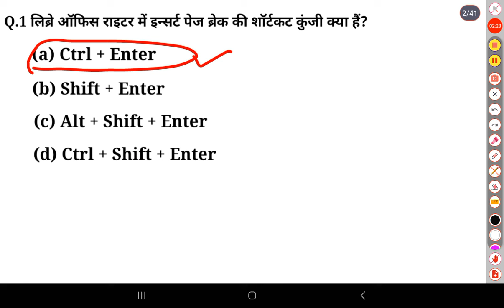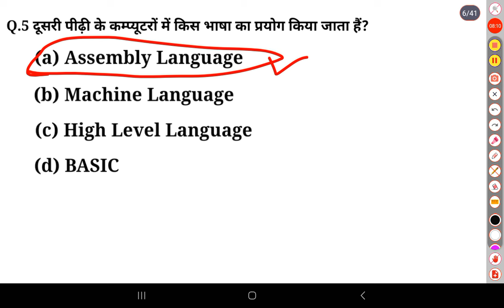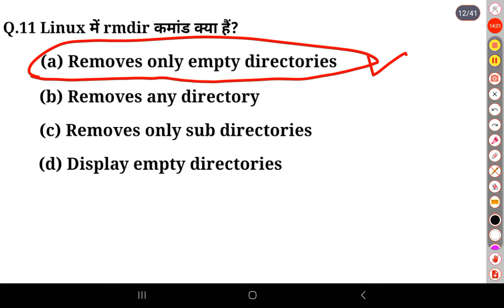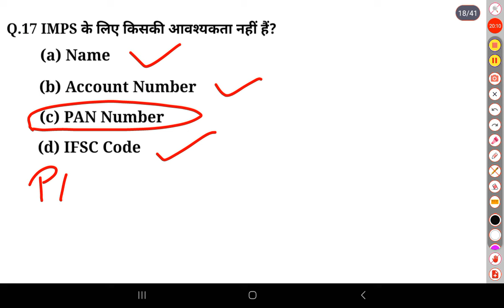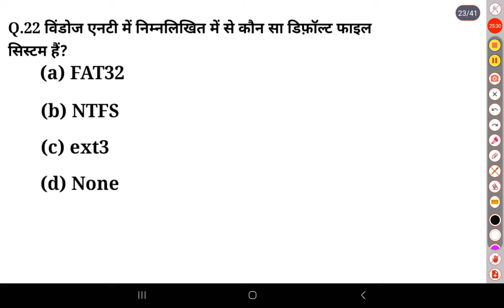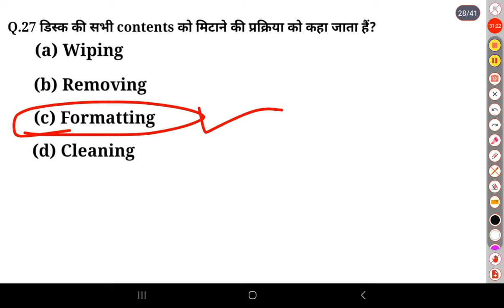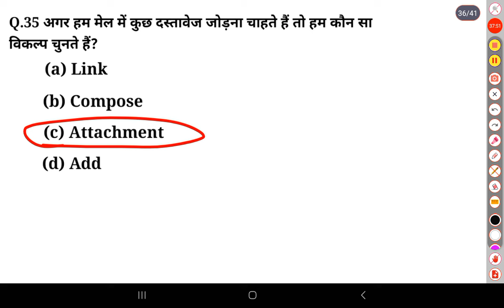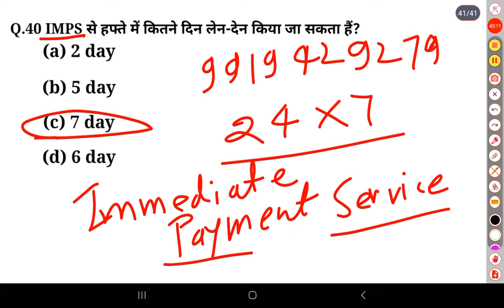CCC SEP EXAM 2024 | CCC EXAM BOOSTER MCQ | CCC EXAM PREPARATION | CCC TOP 40 MCQ | CCC IMP QUESTIONS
CCC SEP EXAM 2024 | CCC EXAM BOOSTER MCQ | CCC EXAM PREPARATION | CCC TOP 40 MCQ | CCC IMP QUESTIONS WITH ANSWERS | CCC MARATHON CLASSES 2024 |

By:- Om Sir

यह सभी प्रश्न सीसीसी एग्जाम में पूछे गए हैं। आप लोग इस क्लास को जरूर देखिए गा। 🙏
CCC SEPTEMBER EXAM 2024 | CCC MARATHON CLASS | CCC TOP 20 MCQ | CCC MOST IMPORTANT QUESTION WITH ANSWER
CCC. SEPTEMBER   EXAM 2024 | CCC OBJECTIVE QUESTION| CCC MARATHON CLASS | CCC IMPORTANT QUESTIONS 2024 ||
CCC SEPTEMBER EXAM 2024 | Most Important Question with answer for Nielit CCC Exam || Follow the Om Computer & Technical Institute on youtube chanel
ccc nielit exam quiz
ccc september exam preparation
ccc exam libreoffice important question
ccc new syllabus exam Question 2024
ccc exam Question answer in hindi language
ccc objective questions
ccc exam ki super tyari
ccc all topics important question
ccc mock test in hindi
ccc exam Question august 2024
ccc online test
ccc previous question papers hindi
ccc exam Question video
ccc online exam ki tyari kare
ccc gk question
ccc top 30 question
ccc exam me sabse jyda puche Jane wale important question
ccc september exam 2024 Question paper
ccc very important question for Nielit CCC Exam
ccc most important objective questions with answer 2024
ccc quiz 2024
ccc new model question paper